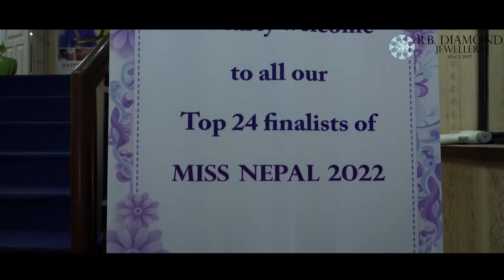RB Visit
All 24 finalists of Miss Nepal 2022 visiting R.B. Diamond Jewellers on 7th June 2022. The entire RB Diamond Jewellers family are extremely glad that all 24 contestants loved the event and the sweet gestures that we prepared for them.